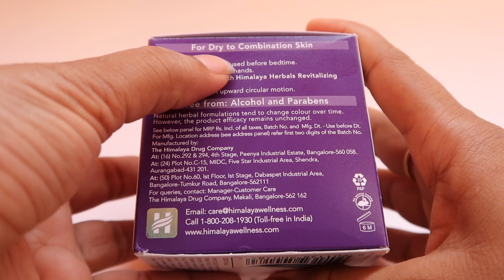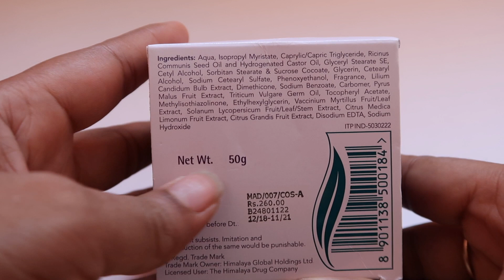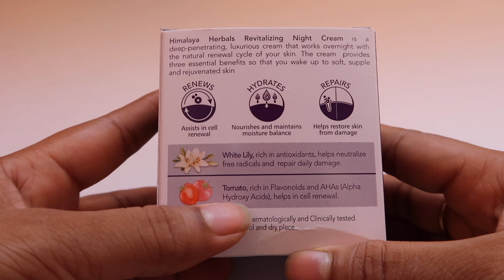Himalaya Revitalising Night Cream Review BestNightCream Ever for All Seasons ???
Himalaya Revitalising Night Cream Review
BestNightCream Ever for All Seasons

Copyright:-
Everything you see on this video was created by me unless otherwise stated. Please do not use any photos or content without first asking permission at

Priyanka
xoxo :)